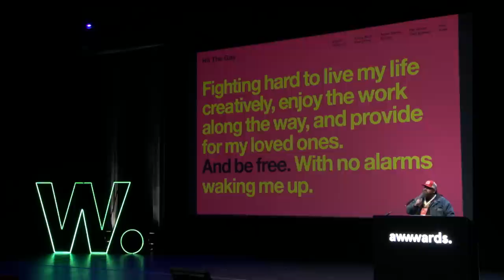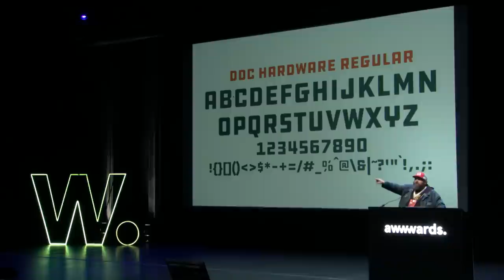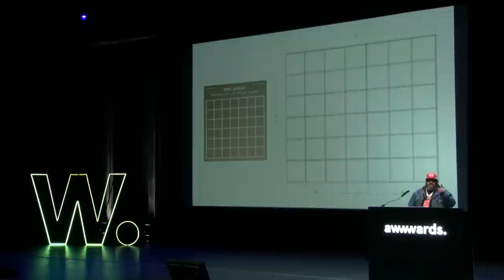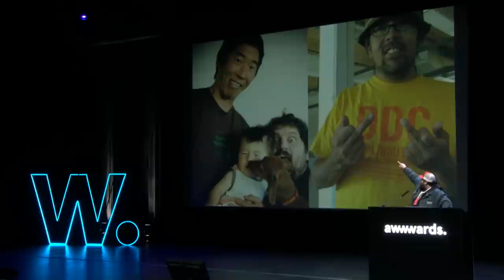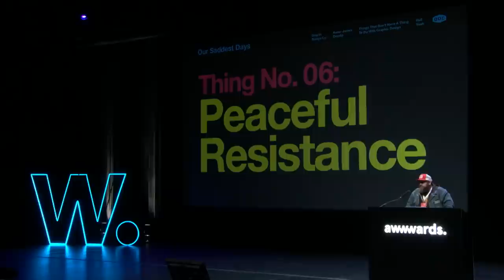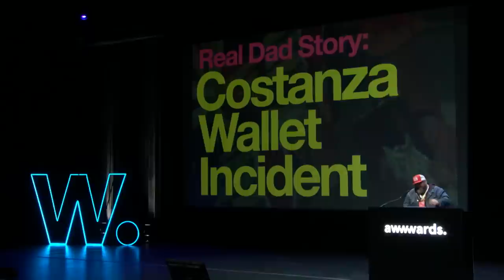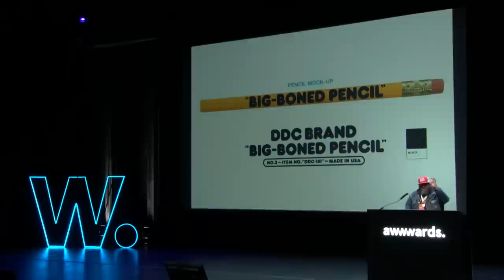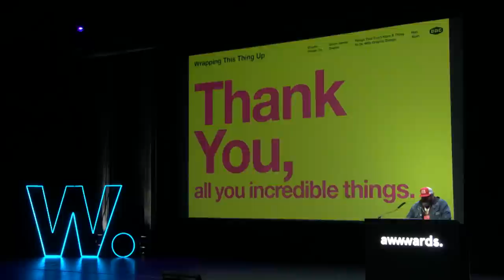Aaron James Draplin: Things That Don't Have a Thing to Do with Graphic Design| Awwwards SF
Located in the mighty Pacific Northwest, the Draplin Design Co. proudly rolls up its sleeves on projects related to the Print, Identity and Illustration categories.